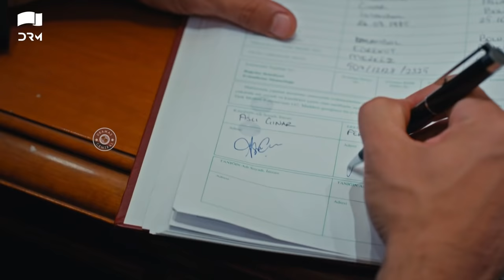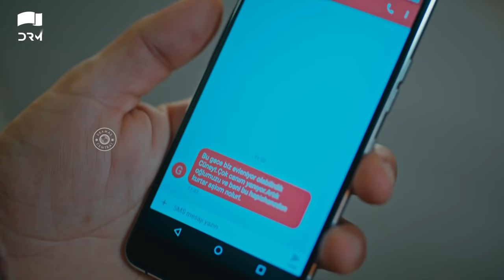Sawal e Ishq | Black and White Love - Episode 7 | Turkish Drama | Urdu Dubbing | RE1N